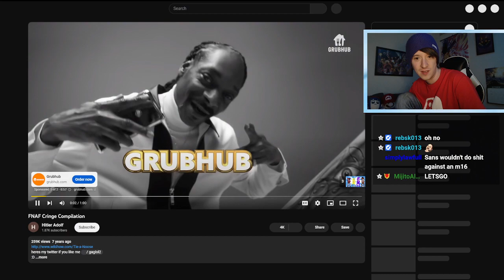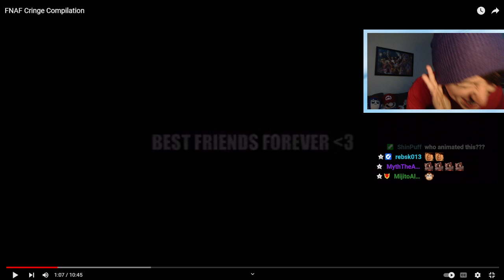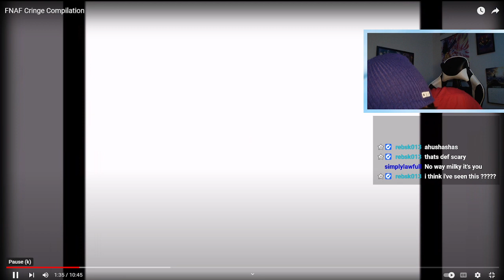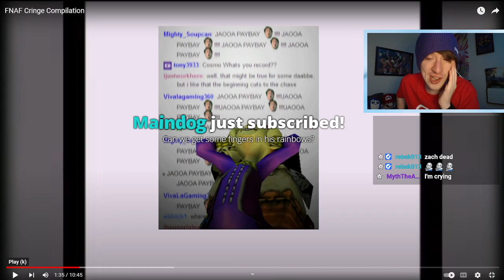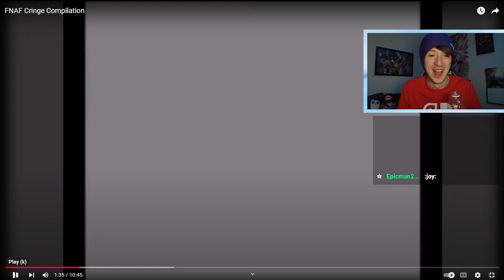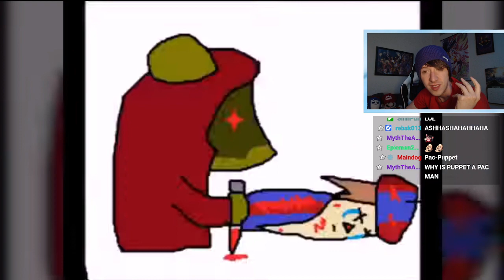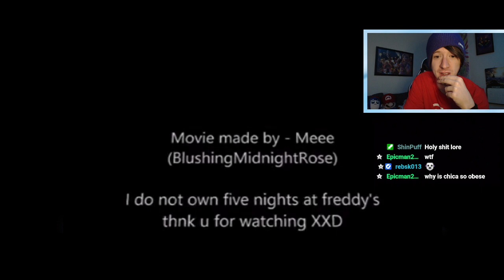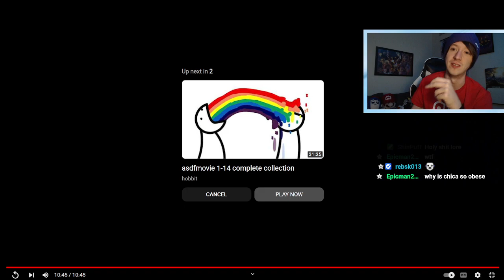Reacting To FNAF CRINGE...